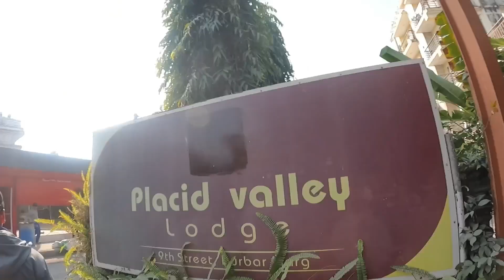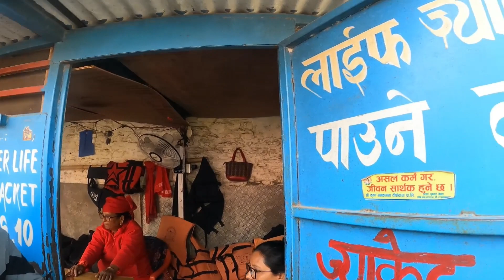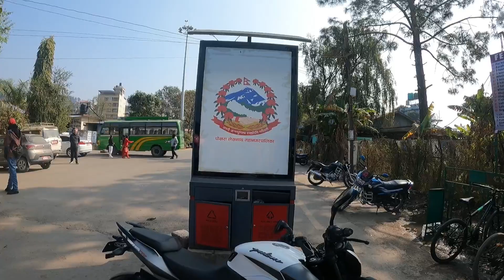Day 3@Nepal#Pokhra ....... मज्जा गरियो ।।।।